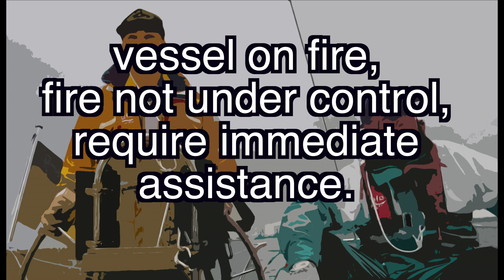SRC und LRC Seefunktext Nr. 16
Englischer Text:
Tazacorte/DCAX in position 53-54N 008-47E, vessel on fire, fire not under control, require immediate assistance.

Deutscher Text:
Tazacorte/DCAX auf Position 53-54N 008-47E, Schiff brennt, Feuer nicht unter Kontrolle, benötige sofortige Hilfe.